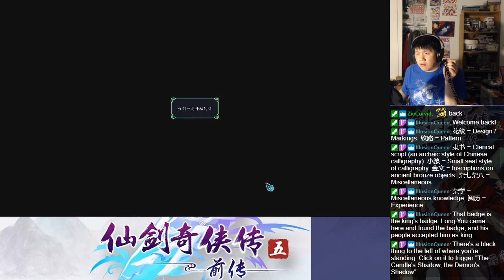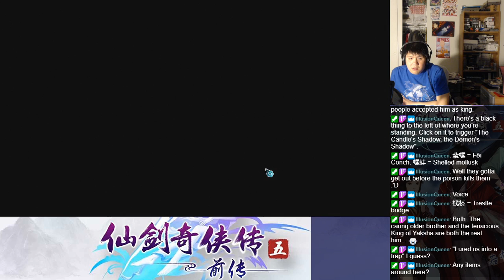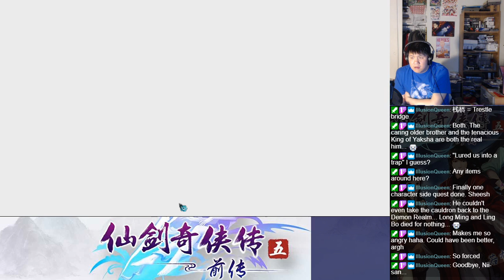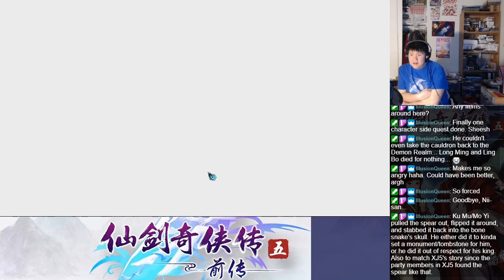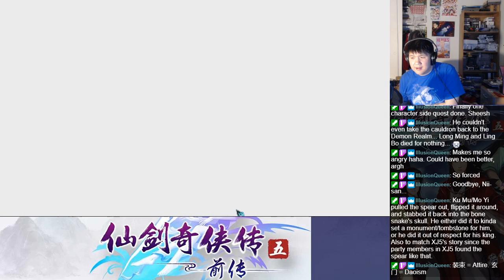Let's BLIND Play The Legend of Sword and Fairy 5 Prequel (仙剑奇侠传五前传) Part 167